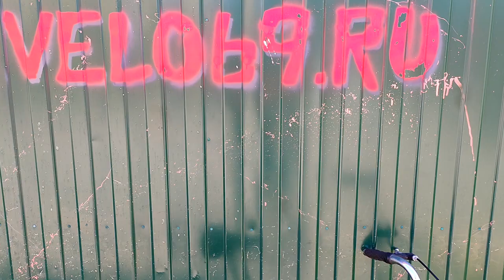STELS Лада Тойета - восстанавливаем велосипед из детства